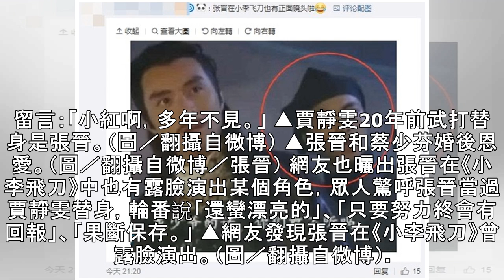20年前當過賈靜雯替身！ 他現在是「港劇女神老公」還得獎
20年前當過賈靜雯替身！　他現在是「港劇女神老公」還得獎